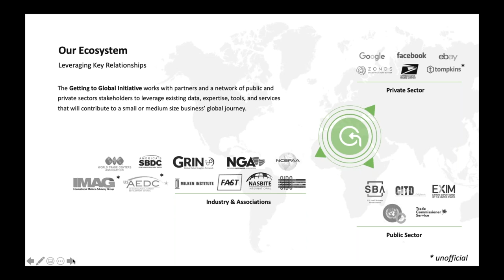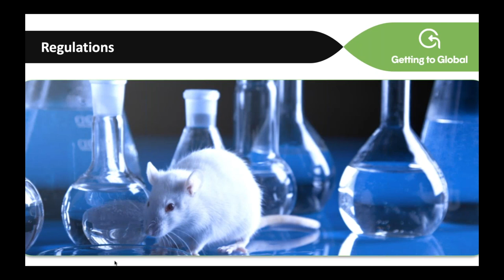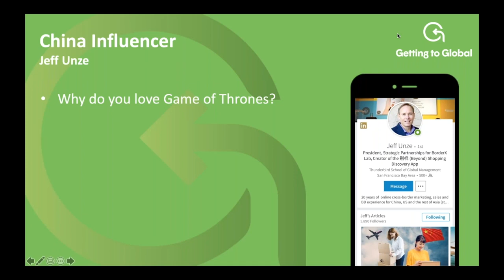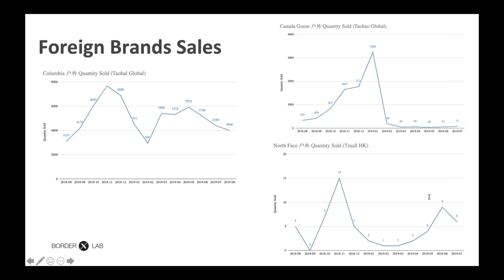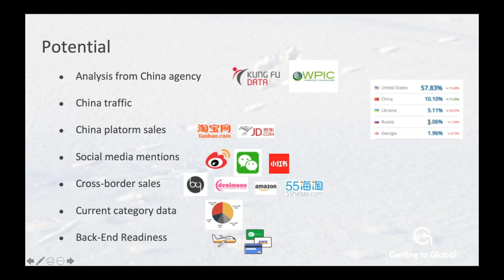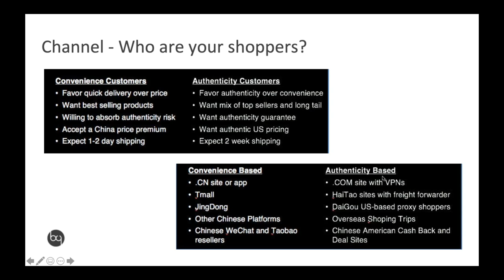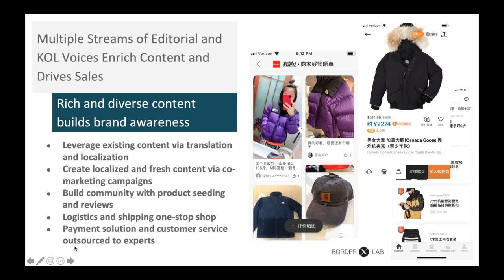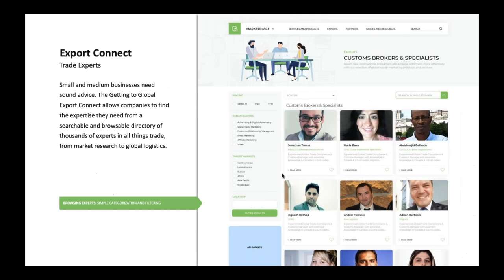Incremental China Webinar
You’ve seen the tweets, you’ve watched your costs rise. You can run for the hills or weather the storm… OR, explore incremental ways to enter the China market that don’t break the bank, aren’t subject to tariffs and enable you to test before risking thousands in inventory.

Join us for a short 45-minute webinar where we learn from those on the cutting edge of “direct to consumer” China strategy.

Topics Covered
● Why cross border eCommerce in China?
● What are Chinese consumers buying direct in the categories of winter lifestyle brands in apparel, accessories, equipment, etc.?
● What are some lessons learned from other brands?
● Interview with other winter lifestyle brands who are selling directly to China